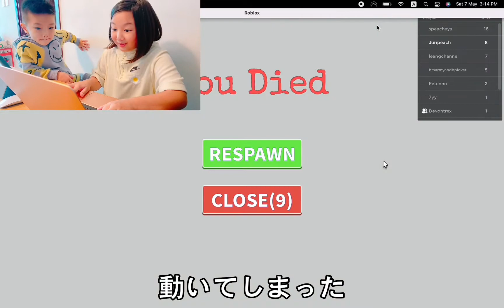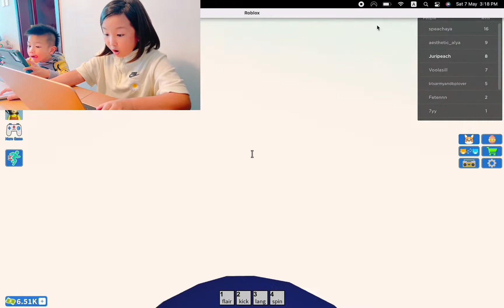色を見極めて勝負に勝て！落ちずに勝ち残れ！ロブロックスROBLOX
Roblox のColor Block で遊びました